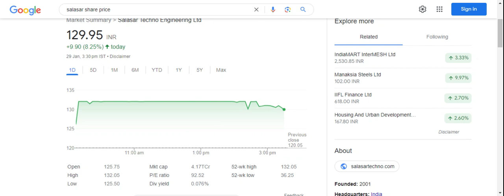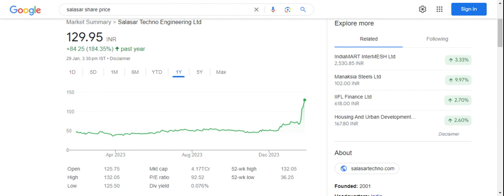Salasar Techno पैसों की बारिश| Bonus|Order|Result|Target|EGM|Full Analysis&More